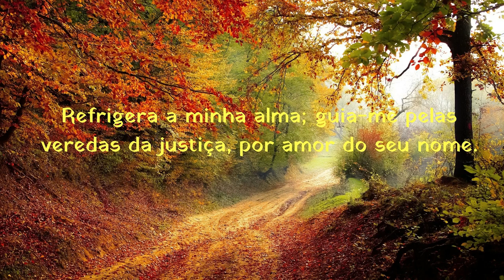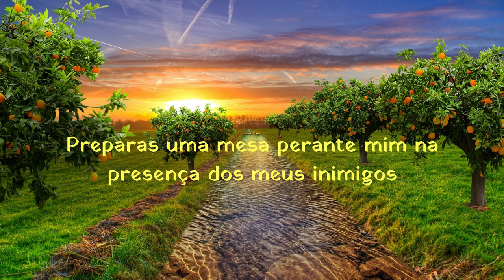Linda mensagem Salmos 23 Bíblia Sagrada